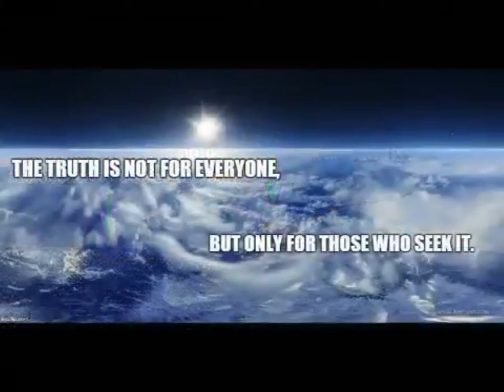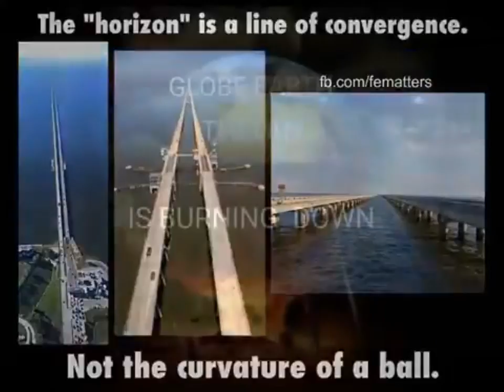Elevation - flat level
singer maya von